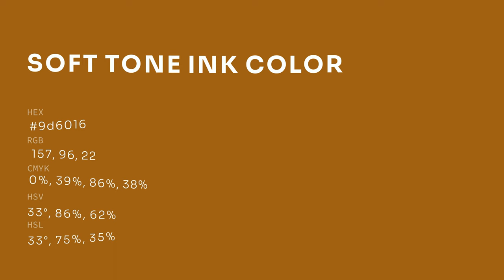Soft Tone Ink color 9d6016 hex color - Brown color - Cool color 9d6016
What color is Soft Tone Ink ? 9d6016 hex color - Brown color - Cool color 9d6016

Hex 9d6016 Color Code is also known as Soft Tone Ink color.